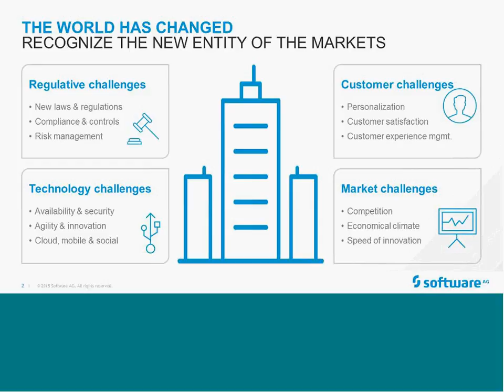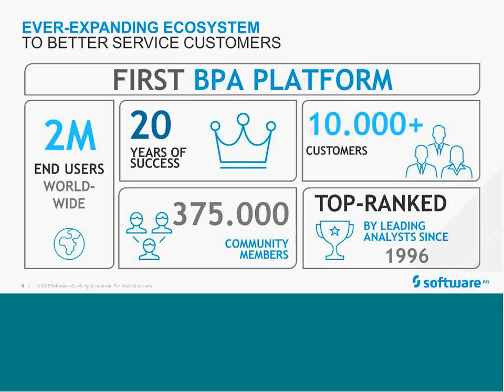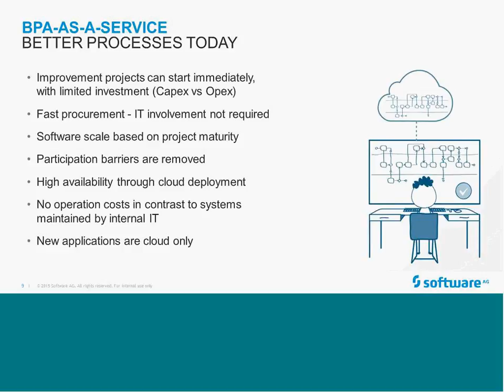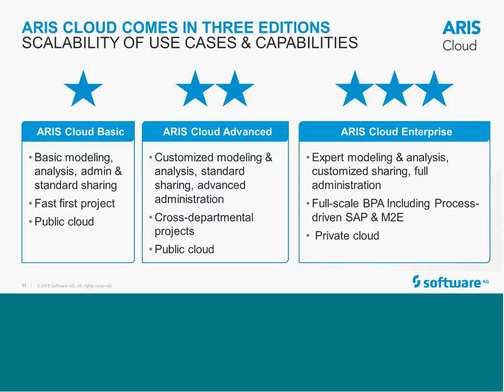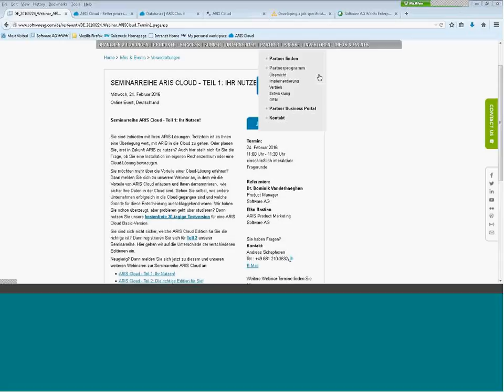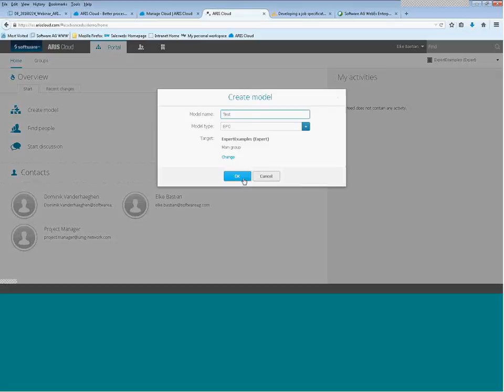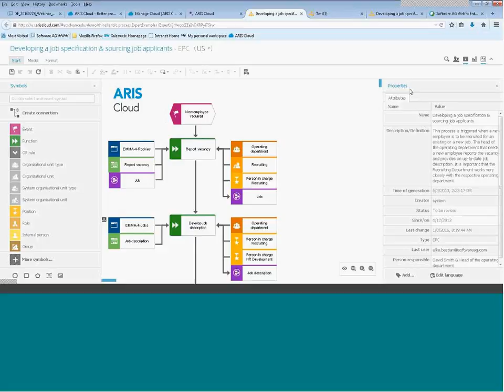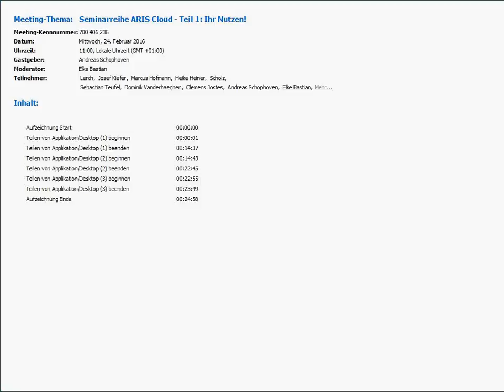Seminarreihe ARIS Cloud - Teil 1: Ihr Nutzen!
Sie sind zufrieden mit Ihren ARIS-Lösungen. Trotzdem ist es Ihnen eine Überlegung wert, mit ARIS in die Cloud zu gehen. Oder planen Sie, erst in Zukunft ARIS zu nutzen? Auch hier stellt sich für Sie die Frage, ob Sie eine Installation im eigenen Rechenzentrum oder eine Cloud-Lösung bevorzugen.
Sie möchten mehr über die Vorteile einer Cloud-Lösung erfahren? Dann melden Sie sich zu unserem Webinar an, in dem wir die Vorteile von ARIS Cloud erläutern und Ihnen demonstrieren,  wie sicher Ihre Daten in der Cloud sind. Sehen Sie selbst, wie andere Unternehmen erfolgreich in die Cloud gegangen sind und welche Gründe für diese Entscheidung ausschlaggebend waren. Wir haben Sie schon überzeugt, aber probieren geht über studieren? Dann nutzen Sie unsere kostenfreie 30-tägige Testversion für eine ARIS Cloud Basic-Version.
Sie sind sich nicht sicher, welche ARIS Cloud Edition für Sie die richtige ist? Dann registrieren Sie sich für Teil 2 unserer Seminarreihe. Hier gehen wir auf die Unterschiede der verschiedenen Editionen ein.